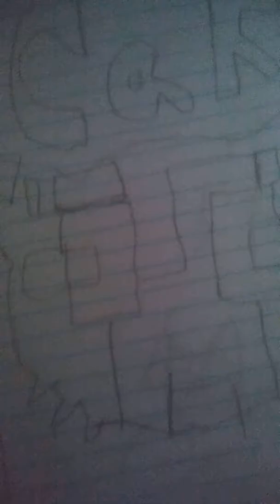Playtime with baby sans and baby creeper 2 (reading time)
Aw there such good friends